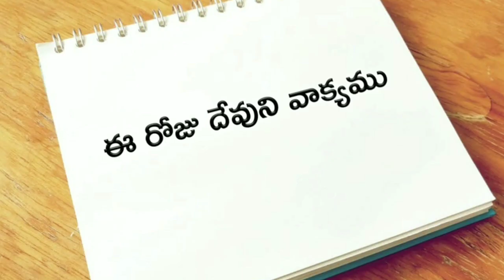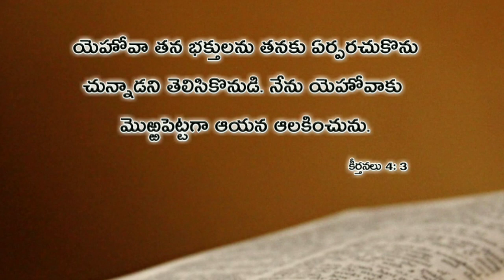ఈ రోజు దేవుని వాక్యము 15.07.2019 | Today god's word